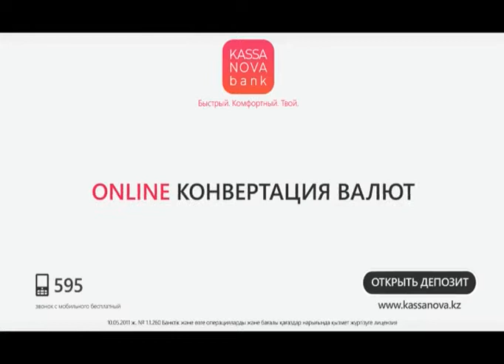Город сегодня (Рика ТВ) от 5 сентября 2017 года